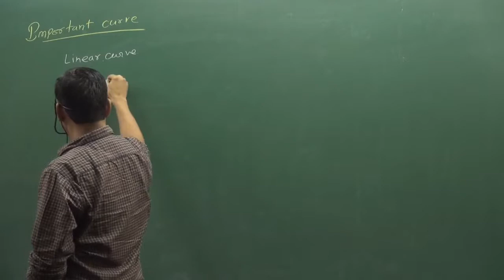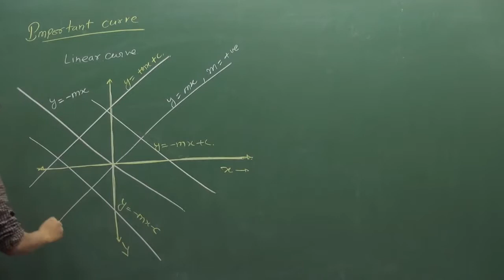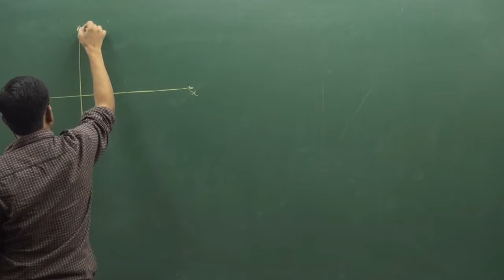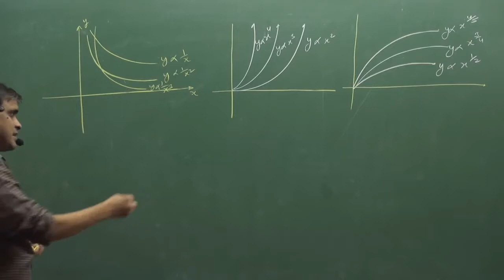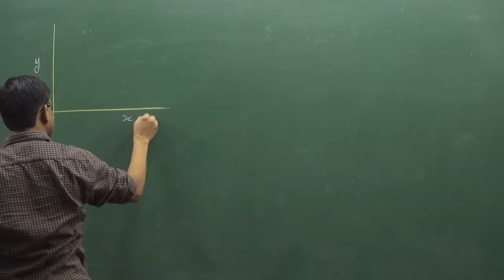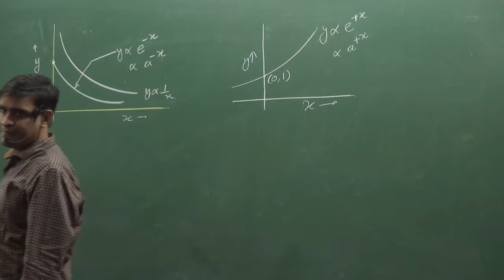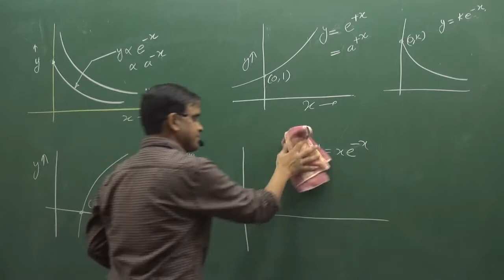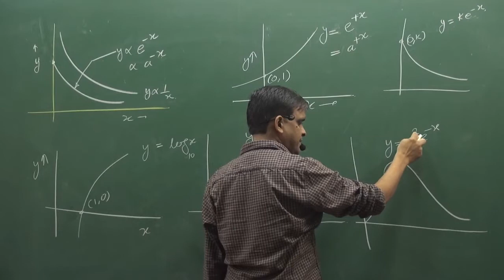5.Basic curves | GASEOUS STATE | PHYSICAL CHEMISTRY | IIT | NEET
CHEMISTRY WORLD